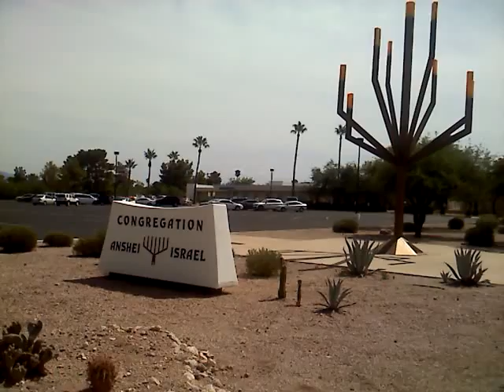ARMAGEDDON ARIZONA! 09/27/2012 Blue skies Completely covered!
ARMAGEDDON ARIZONA! 09/27/2012 Catastrophic Confrontation .we are being sprayed literally like bugs! Today is one of the worst days I have here in Tucson az! Massive Chemtrails...Geo-Engineering! If you do NOT know what is going on here... then you need to see the documentary film, "Why In The World Are They Spraying?" Free here on You Tube!